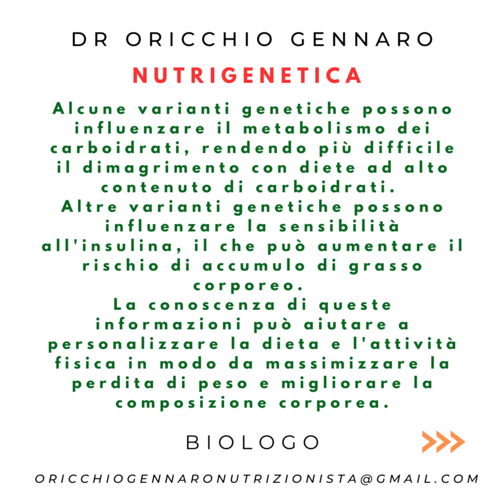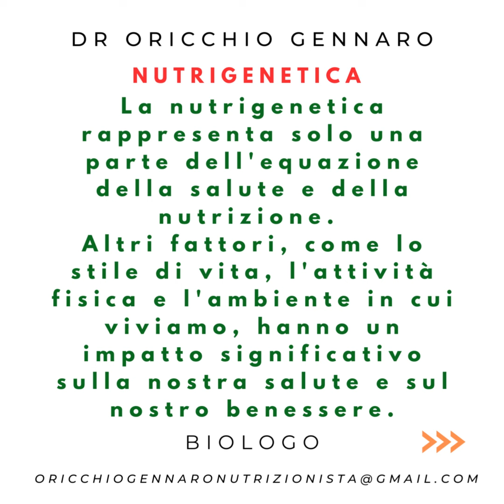NUTRIGENETICA - DR ORICCHIO GENNARO BIOLOGO